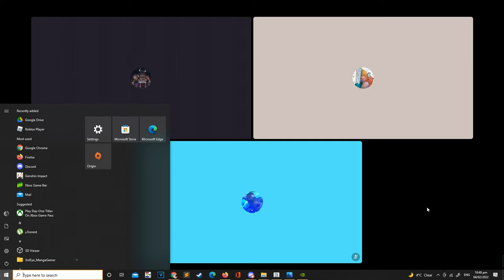Types of Narration and the three act structure | Writers Lounge #8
Today we talk about narrating to an audience, what a good story can contribute to society, how music can inspire your writing and how to write a death without being dramatic.